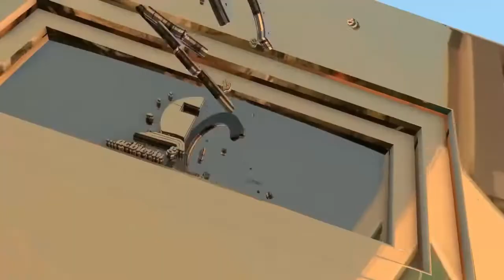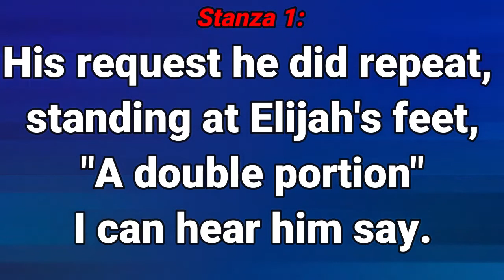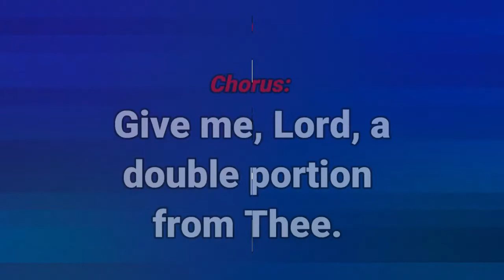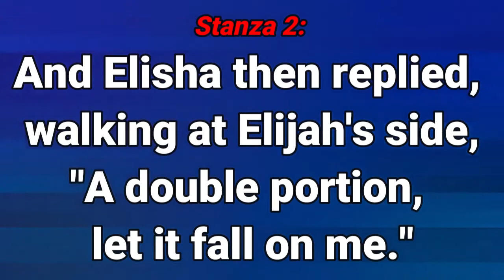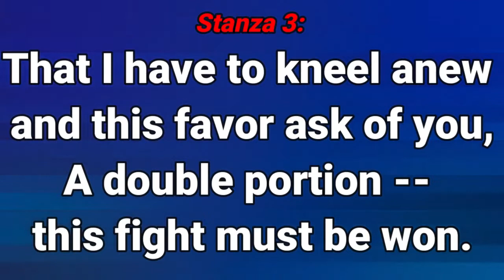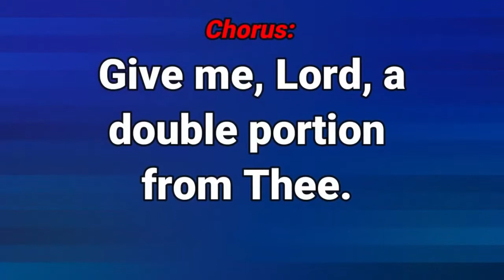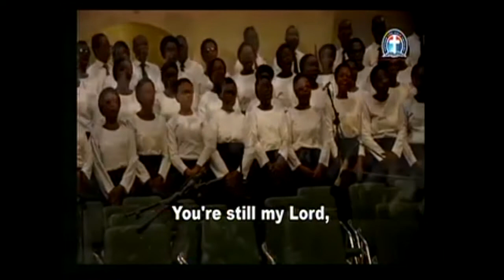ABUNDANT SHOWERS OF BLESSINGS IN CHRIST FOR YOU By Pas W F Kumuyi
344823#

344823#

1) PROVISION OF PLACE OF WORSHIP MIRACULOUSLY
2)PROVISION OF CHURCH VAN
3)CHURCH'S WORKER